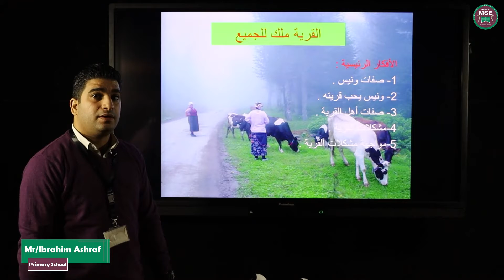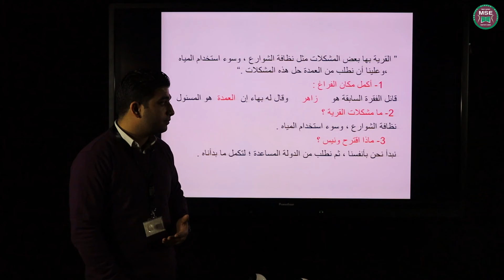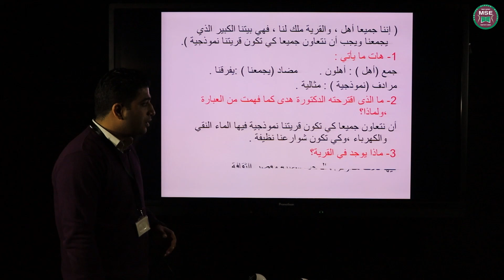القرية ملك الجميع